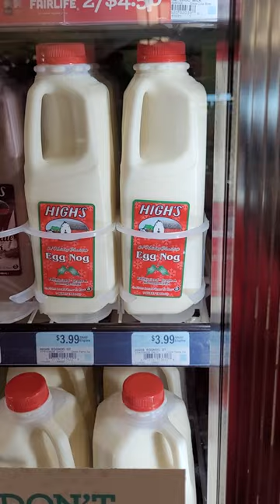High's eggnog is back